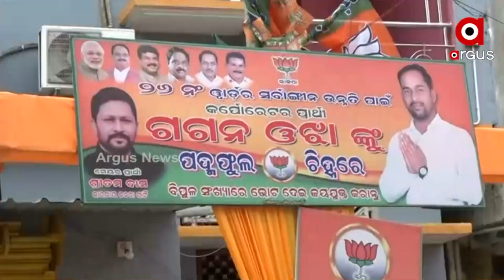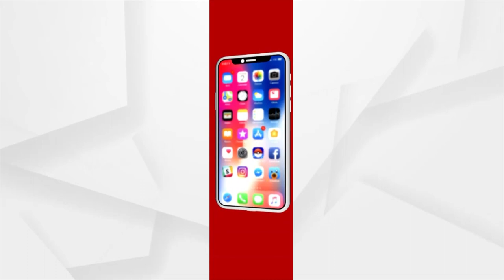Odisha Municipal Election Result: BJD leads in 76 of 108 Odisha civic bodies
The BJD, BJP and Congress are now counting on 2024. The Cuttack Metropolitan Corporation has three self-governing bodies. The number of BJD corporators has decreased. 22 corporate seats Occupied by the Opposition.